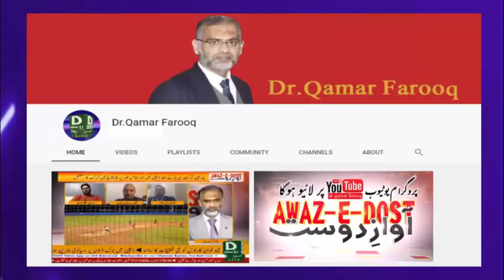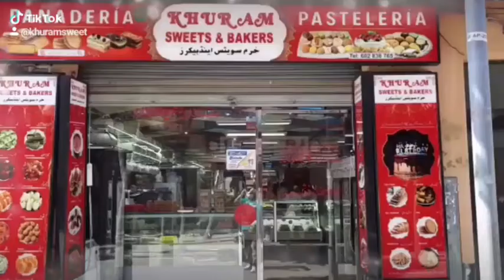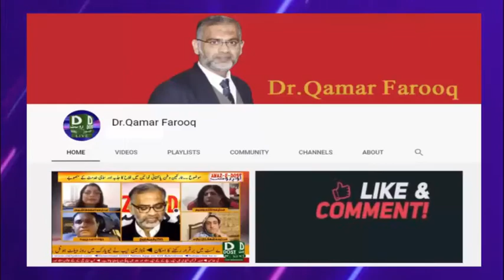Where to file a complaint of abusive behavior towards the diplomatic staff?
سفارتی عملہ کے کمیونٹی کے ساتھ توہین آمیز رویہ کی شکایت کہا ں درج کروائی جائے؟
معروف تجزیہ نگار جواد احمد چیمہ اور خالد شہبازچوہان کی گفتگو سنیئے